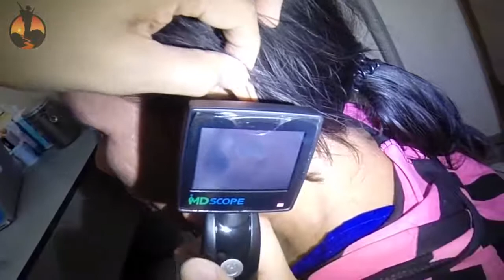巨型耳朵粉刺 黑頭粉刺 Hydrogen Peroxide Shrinks Huge Hard Earwax Removal Hard Giant Earwax Removal